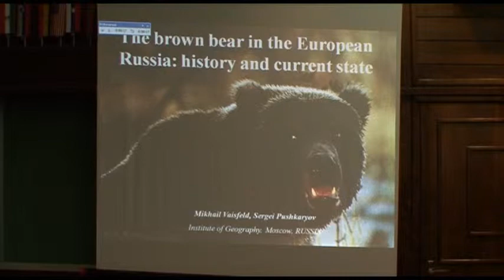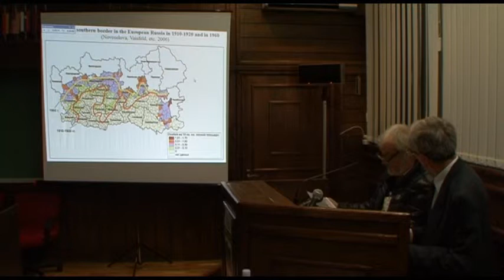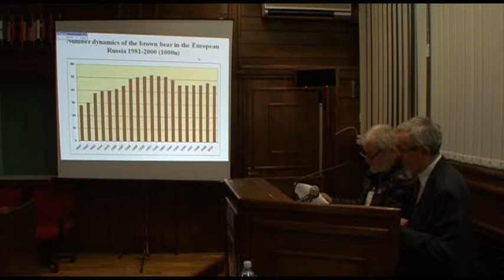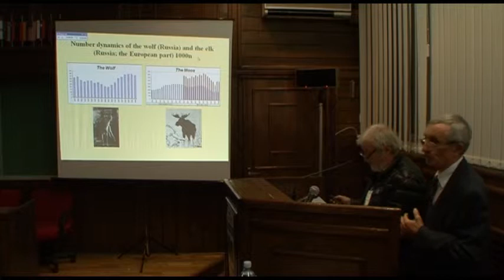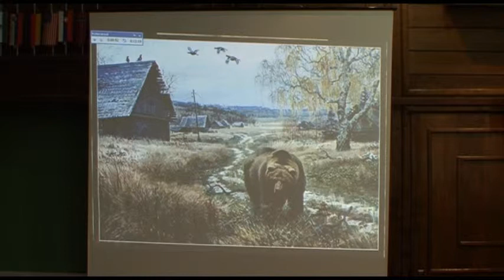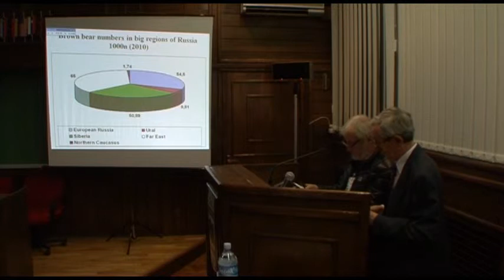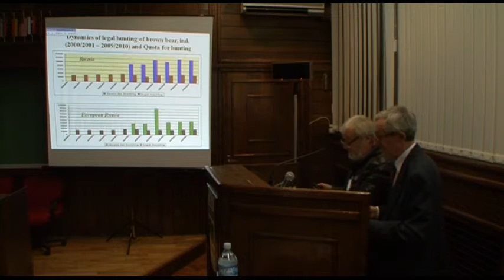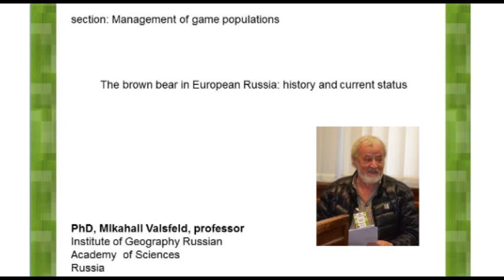MIHAIL VAISFELD- eng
The brown bear in European Russia: history and current status